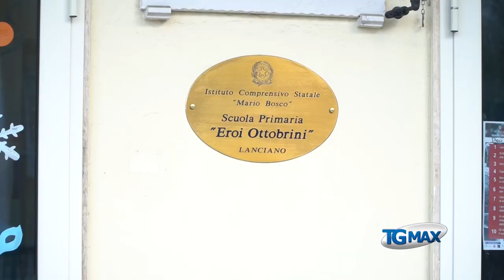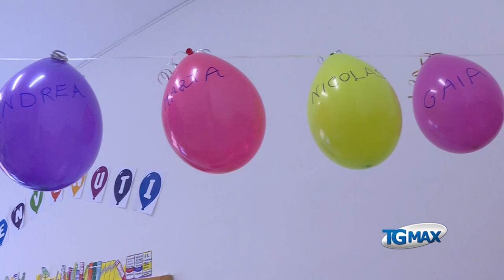Lanciano: attività didattiche sospese, le scuole fanno pulizie approfondite ma non la sanificazione